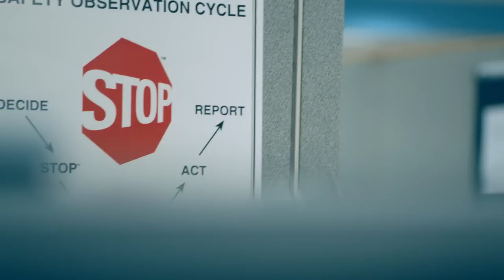HP Toner Science Investigation - Ep.1: Una sporca faccenda.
Fino al 70% della tecnologia di stampa è nella cartuccia toner, e non affidarsi alle cartucce di toner originali HP è un vero e proprio crimine! Per provarvelo abbiamo messo al lavoro un team di esperti della scientifica...

In questo episodio un'impiegata impara a sue spese che non è una buona idea indossare una maglia di cashmere in ufficio.

HP Inc. crea tecnologie per migliorare la vita di ognuno, ovunque. Con il nostro portafoglio di stampanti, PC, device mobile, soluzioni e servizi, progettiamo esperienze straordinarie.